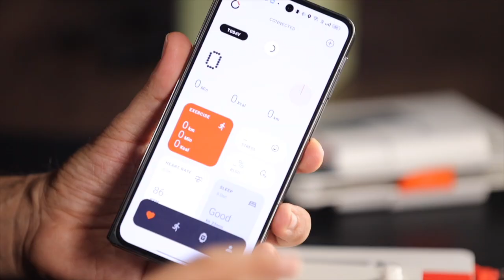قبل ما تشتري ساعة ذكية غالية.... شوف الفيديو